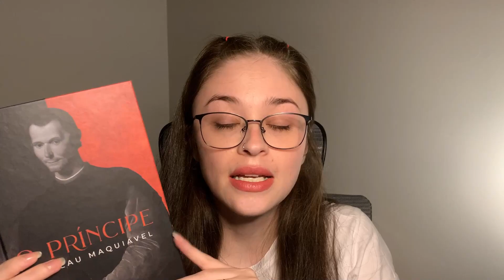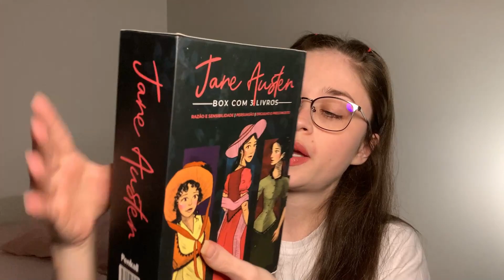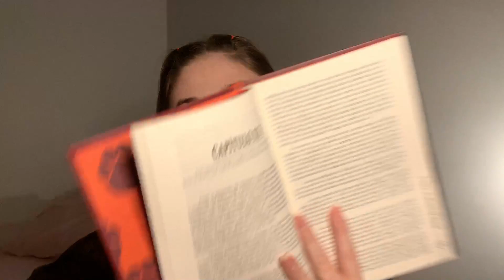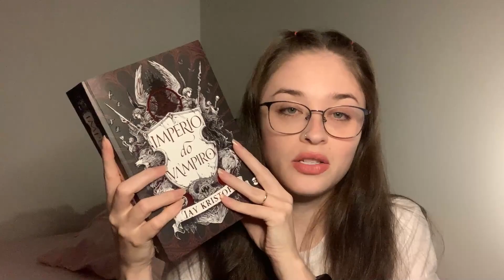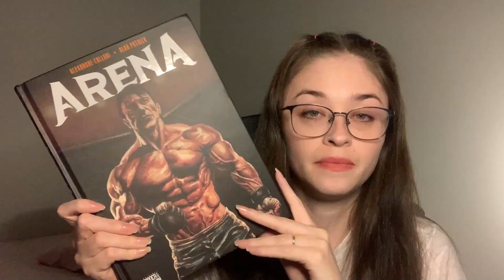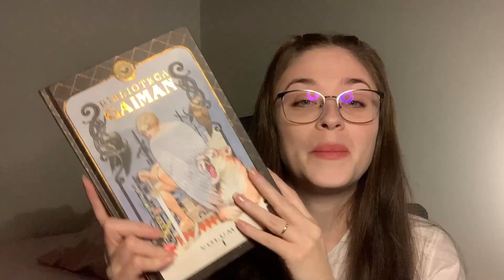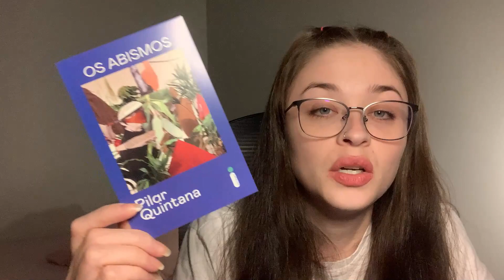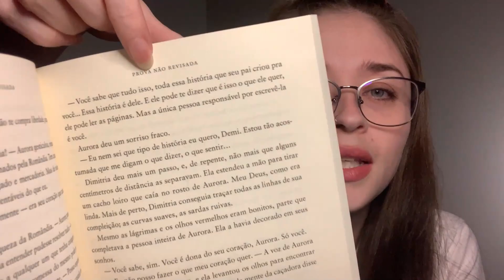LIVROS RECEBIDOS EM JANEIRO E FEVEREIRO | Estante Diagonal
No vídeo de hoje vim mostrar todos os livros que chegaram por aqui em janeiro e fevereiro!

LIVRO CITADOS:

O Segredo do Oceano
Os Bridgertons
Os Seguidores
Império do Vampiro
Anne de Windy Poplars
Arena
Celestia
Eu que nunca conheci os homens
O Sanatório
Luzes do Norte

Joice Cardoso
Caixa Postal 1531
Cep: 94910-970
Cachoeirinha - RS